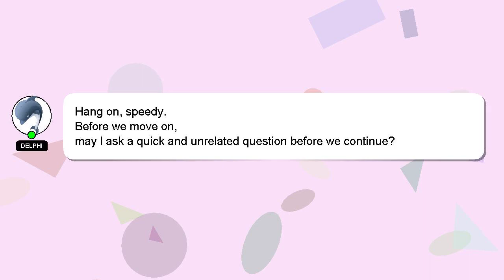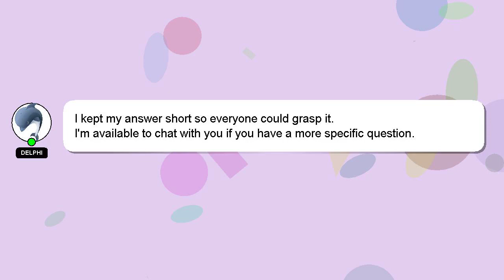How to fill jipmer application form 2022?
Allow me to introduce myself briefly, Greetings, my name is Delphi. I am at your disposal to help you with any questions you have. - How to fill jipmer application form 2022?

Let me know if you have more specific questions or concerns by leaving a comment or starting a chat. A 'heart' from me will be given to show my gratitude for your contribution.

*1 What we are experimenting :*